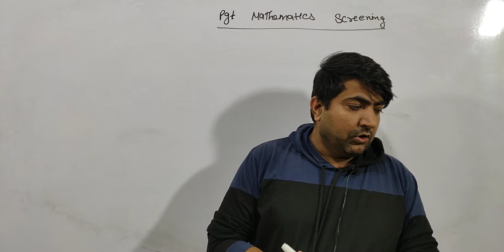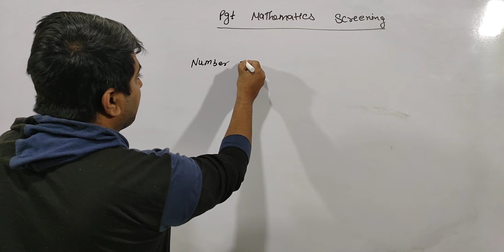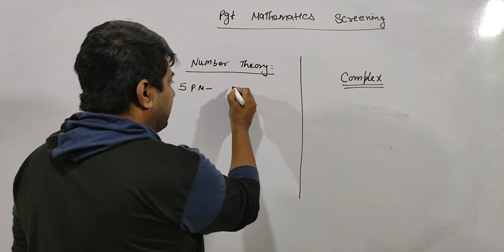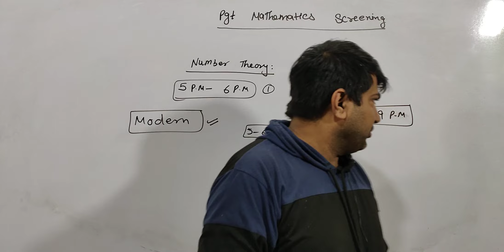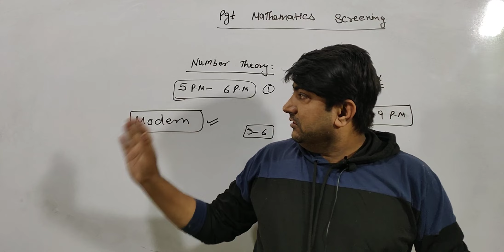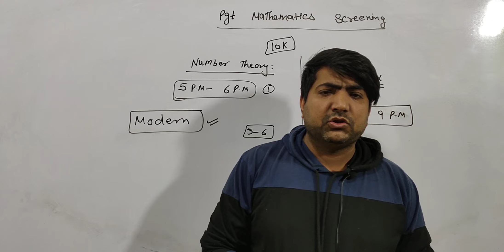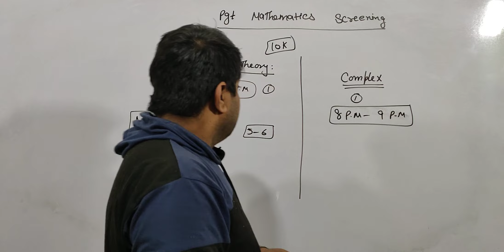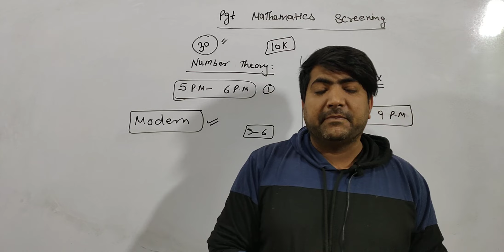PGT mathematics screening online class # how we will cover full syllabus #